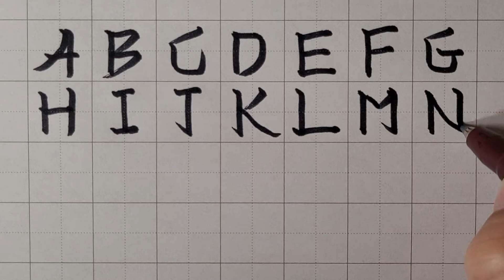Alphabet written like Chinese characters | Neat and clean | Handwriting